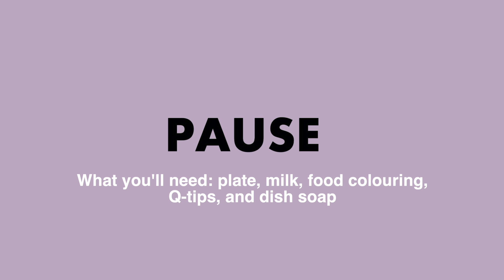Tiny Saints-March 28th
Today we'll talk about how the message of Jesus is Powerful!